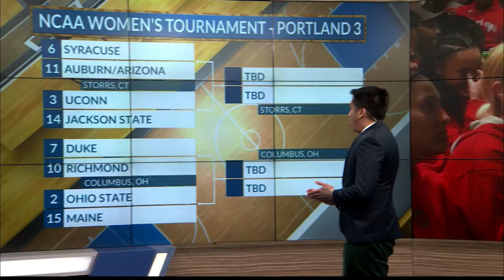Ohio State lands No. 2 seed for women’s tournament; men headed to NIT